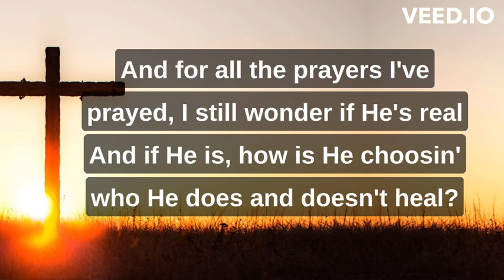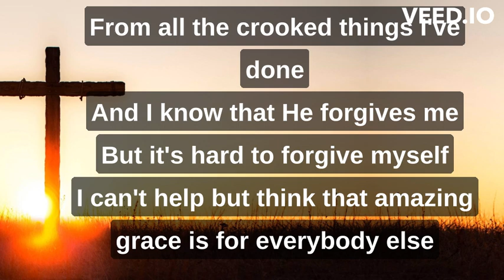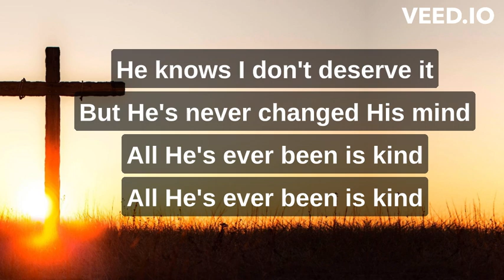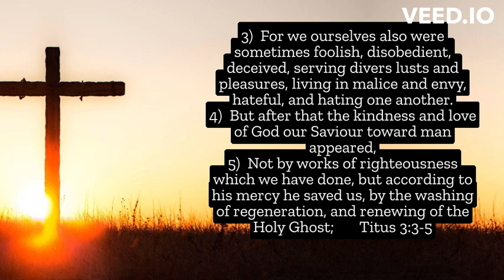"Kind" by Cory Asbury - instrumental / karaoke in original male key with lyrics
By: Cory Asbury

Lyrics:
Sometimes marriages don't work, and sometimes babies die
Sometimes rehab turns to relapse and you're left just askin' why
And for all the prayers I've prayed, I still wonder if He's real
And if He is, how is He choosin' who He does and doesn't heal?
I've tried to run from Jesus, I've started holy wars
I've tried the patient waitin' and the kickin' down the doors
I've cursed His name in anger with my fist raised to the sky
And in return, all He's ever been is kind
And I've burned my fair share of bridges
I learned to tuck my tail and run
Watch the wreckage in the rear view
From all the crooked things I've done
And I know that He forgives me
But it's hard to forgive myself
I can't help but think that amazing grace is for everybody else
All He's ever been is kind
And I know I wasn't there
But when I look up at the cross
I see the darkest day in history
I guess that's what kindness cost
He knows I don't deserve it
But He's never changed His mind